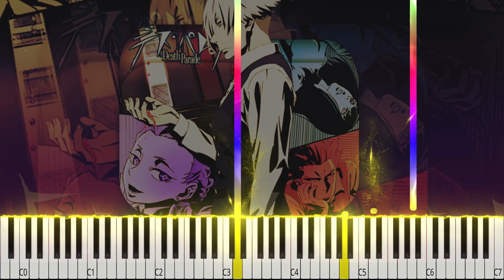Death Parade | After the Game - Piano Tutorial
"Death Parade - After the Game" is a hauntingly beautiful composition that immerses listeners in a world of introspection and melancholy. The music captures the essence of the show's introspective themes and the complex emotions experienced by its characters.

From the very first notes, a sense of somberness permeates the air. The piano takes center stage, gently playing a haunting melody that resonates with a profound sense of longing and reflection. The delicate yet powerful chords evoke a range of emotions, from sorrow and regret to resilience and acceptance.

As the composition unfolds, layers of orchestration gradually join in, creating a rich tapestry of sound. Strings, woodwinds, and ethereal choirs weave in and out, adding depth and complexity to the overall atmosphere. The music alternates between moments of delicate fragility and powerful crescendos, mirroring the emotional journey of the characters.

The melancholic melodies resonate deeply, conveying the weight of past experiences, regrets, and the ultimate uncertainty of what lies beyond. Each note seems to echo with the weight of life's mysteries and the fragility of the human soul.

"Death Parade - After the Game OST" is a musical masterpiece that explores the depths of human emotions. It speaks to the audience's own introspection, prompting them to reflect on the choices they have made and the impact of their actions. The composition's raw beauty and emotional depth leave a lasting impression, capturing the essence of the show's profound exploration of life, death, and the human condition.